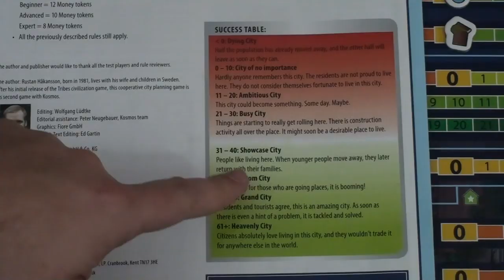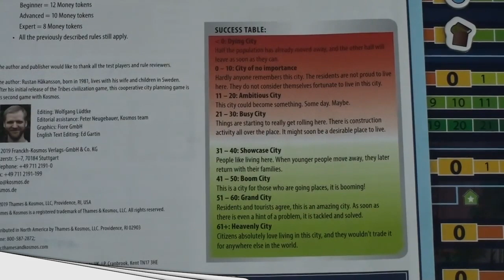Cities: Skylines | 5 in Five Review | with Mike